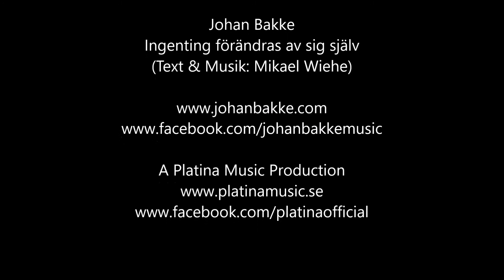Ingenting Förändras Av Sig Själv (Johan Bakke - Akustisk Hoola Bandoola Band Cover)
En av mina favorittexter från den svenska proggvågen från 70-talet. Ingenting Förändras Av Sig Själv skrevs av Mikael Wiehe och gavs ut av Hoola Bandoola Band 1973, på albumet På Väg. Dock var det inte Mikael Wiehe som sjöng på originalet, det gjorde Peter Clemmedson.